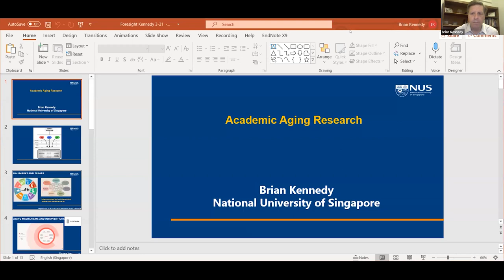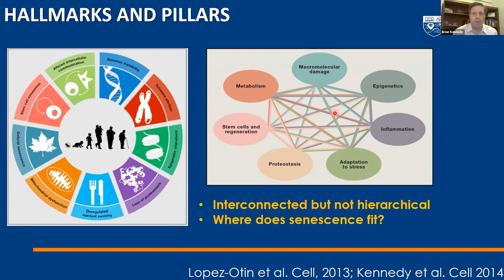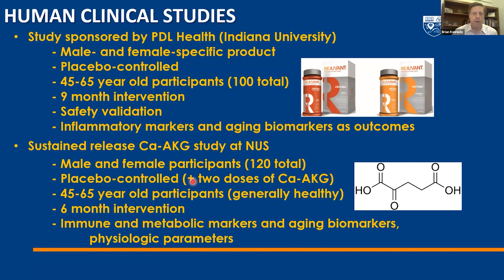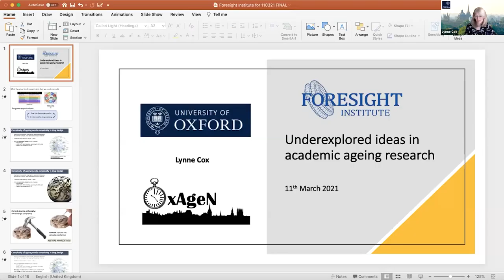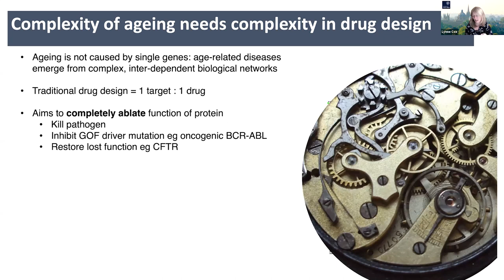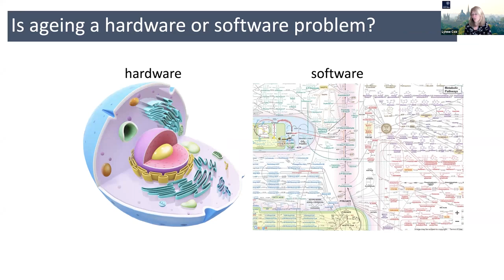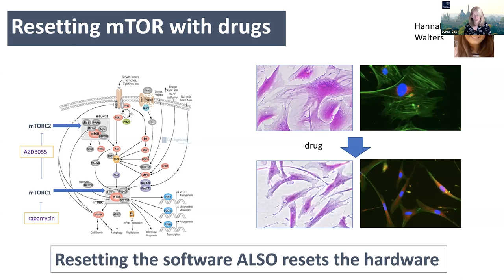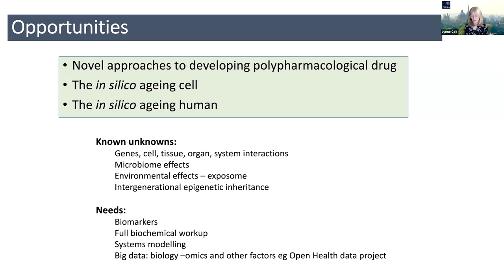Health Extension: Academic Blindspots | Brian Kennedy, Joris Deelen, Lynne Cox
Academic Blindspots

Brian Kennedy, Buck Institute
Dr. Kennedy earned his PhD from the Massachusetts Institute of Technology and is well known for his work during his graduate studies with Leonard Guarente, PhD, which led to the discovery that sirtuins (SIR2) modulate aging. He performed postdoctoral studies at the MGH Cancer Center associated with Harvard Medical School. From 2001 to 2010,
he held a faculty position at the University of Washington. He was the president and CEO of the Buck Institute from 2010 to 2016 and
remains a professor at the Institute. In addition, he is a visiting professor in medicine and healthy aging at National University Singapore, an adjunct professor in the Davis School of Gerontology at the University of Southern California, and an affiliate professor in the Department of Biochemistry at the University of Washington. Dr. Kennedy has published more than 160 papers in prestigious journals, including Cell, Science, and Nature. He serves as co-editor-in-chief of Aging Cell and is on the editorial board of a number of other scientific journals. He also routinely provides lectures to the public and is active in writing opinion pieces on aging in public media outlets around the world. More recently, Dr. Kennedy has become active in the biotechnology and pharmaceutical arena, serving as a consultant for several companies. He is currently on the board of directors of three companies, including acting as board chair of Mt. Tam Pharmaceuticals. He has also completed research projects for several biotechnology companies.

Joris Deelen, Max Planck Institute for Aeging
Joris Deelen is leading the research group on Genetics and Biomarkers of Human Aeging at the Max Planck Institute for Aeging Research. The group studies the genetic mechanisms underlying healthy ageing in humans by investigating the effect of genetic variants that are unique to long-lived families on the
functioning of pathways implicated in ageing and/or age-related diseases. Moreover, they try to identify and validate biomarkers of healthy ageing using data from large-scale international collaborations of human studies.

Lynne Cox, Oxford University
Lynne Cox is the George Moody Fellow and Tutor in Biochemistry at Oriel at the University of Oxford. Her lab studies the molecular basis of human ageing, with the aim of reducing the morbidity and frailty associated with old age. Her lab studies progeroid Werner’s syndrome (WS), where cell senescence and early onset of many age-related symptoms in the patients result from loss of a single protein, the WRN helicase/exonuclease that is involved in DNA replication, recombination and repair. The lab has shown that DNA replication is aberrant in human cells when WRN protein is mutated. Her research interests lie in DNA, how it is copied accurately and how this is coordinated within the cell division cycle.